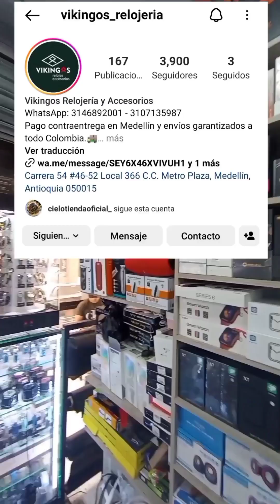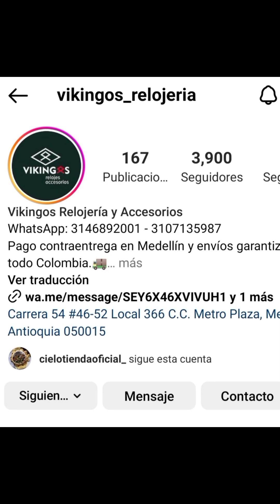precios de locura 🤯. en las bodegas de medellin